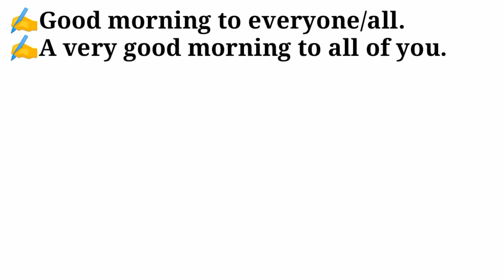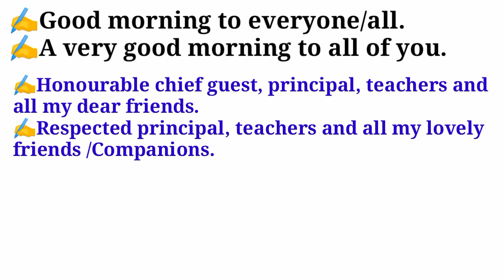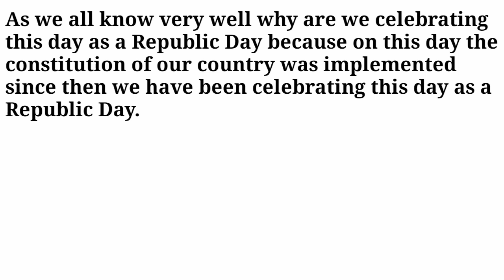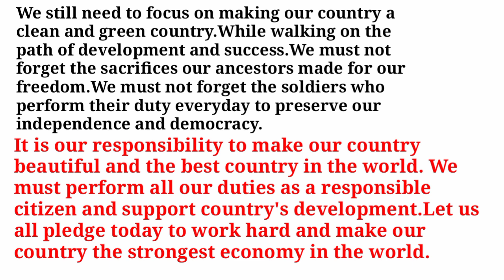Speech on Republic Day in English 2021 | 26th January Speech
Today we shall know about 26th January Speech
Speech on Republic day in English for all students where they are colleges' students or schools' students.
Let's know it